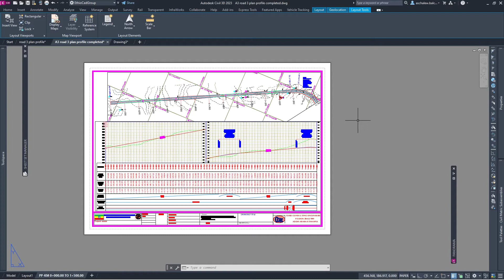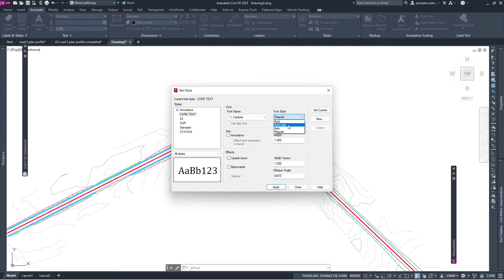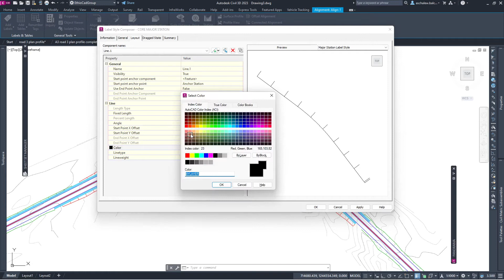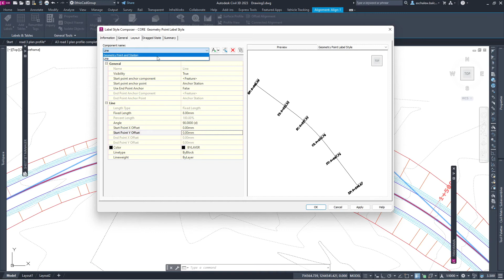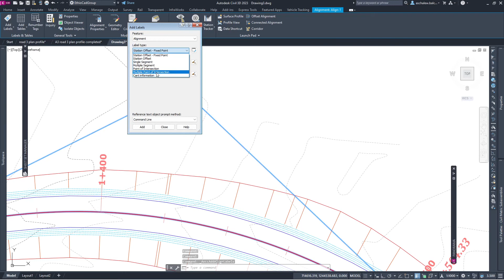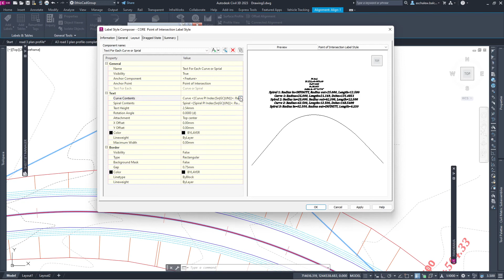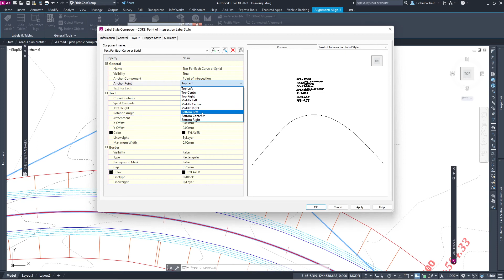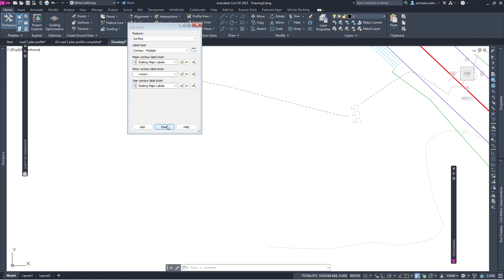Civil 3d Labeling of Alignment point of Intersection surface contour label for plan profile 3 of 7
Welcome to the EthioCadGroup channel, My name is Aschalew Balcha, in this serious many settings will be covered for plan profile production,
1. Paper Size, plotter configuration,  Title block, scaling (part 1 of 7)
2. Style for plan profile print in A3, such as Alignment style, surface style, and Corridor Code set (part 2 of 7)
3. Labeling, alignment of major station and multi-point of intersection and contour labeling (part  3 of 7)
4. Inserting objects in the plan (plan viewport) such as points using the Description key set and
Objects such as pipe and slab culverts and bridges on a plan with dynamo, the most important Gird Reference Grid with Coordinate labels Maptrim command. (part 4 of 7)
5. Profile view and for normal and split view  (part 5 of 7)
6. Profile Band set for A3  (part 6 of 7)
7. Printing PDF and exporting data to another format (part 7 of 7)
Therefore, at the end of these sections, viewers are able to print their works easily and improve their productivity.